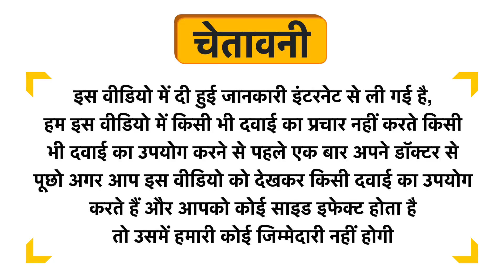LDD Bioscience Euphorbium Dilution 1000 CH Uses in Hindi | Side Effects | Review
LDD Bioscience Euphorbium Dilution 1000 CH Uses in Hindi | Benefits | Side Effects | Dose